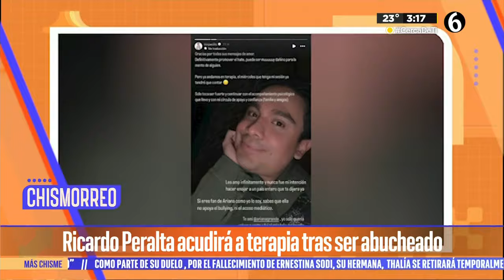Abuchean a Ricardo Peralta en premier de "Wicked" | El Chismorreo